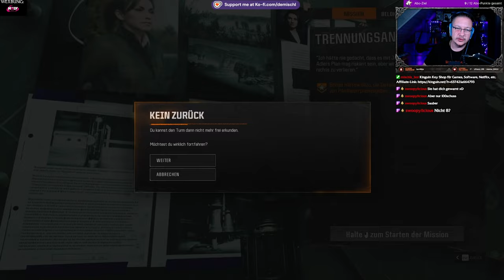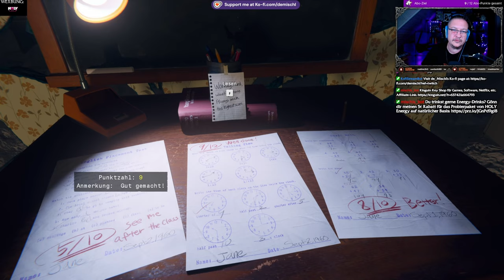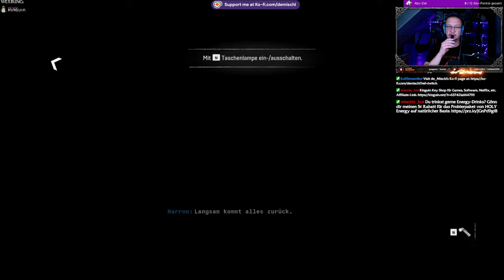CoD Black Ops 6 - #10 Trennungsangst